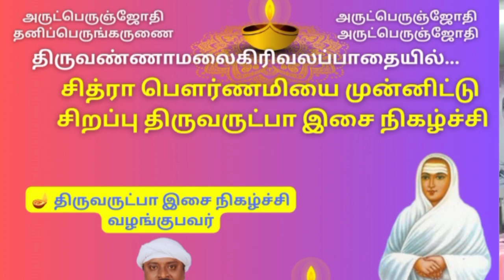திருஅருட்பா ஜோதி பாடல் || திரு. சிதம்பரம் விஸ்வநாதன்